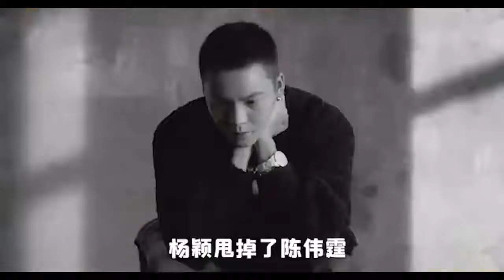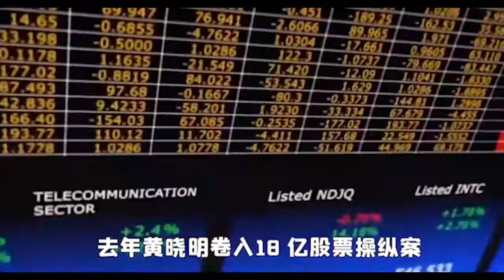【黄晓明】杨颖到底是谁的替身？世纪婚礼终究变成了黄粱一梦？ 傳播明星正能量，構建娛樂新風向。觀看每日最新鮮、最有趣的娛樂新聞！娱乐 八卦 吃瓜 娱乐圈 龚俊 王一博 王俊凯【娱乐新天地】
傳播明星正能量，構建娛樂新風向。關注【呱呱呱妹】觀看每日最新鮮、最有趣的娛樂新聞！